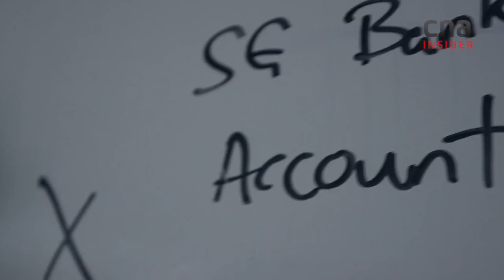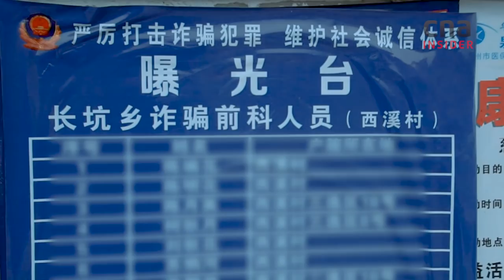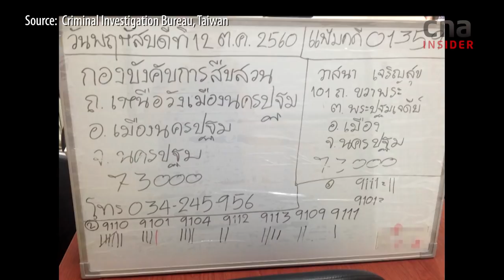Go Behind The Scenes Of "Who Is Scamming Me" With Diana Ser And Sara Grosse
Revelations that made their jaws drop, and a time when they felt their lives were in danger. Talking Point host Diana Ser and senior producer Sara Grosse recount their 6-month long investigation into phone scamming spider networks that span across China, Taiwan, Thailand and the Philippines.

More about the series:
We've all had the call. Your phone rings. You answer and on the other end is a recorded voice. The caller ID is unknown and the recordings, vary. That's when you realise, it's a scam. Victims in Singapore lost close to $13 mil last year to scams involving fake Chinese officials. Where are these calls coming from and who are the people behind them ? In this 2-part special, Talking Point delves deep into the world of phone scams to uncover a web of criminal syndicates, spanning across Asia.